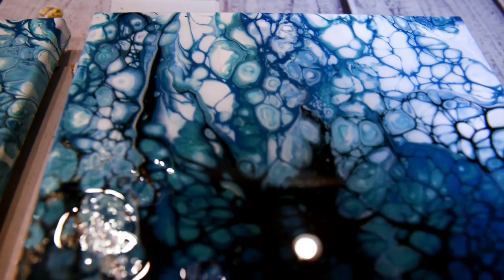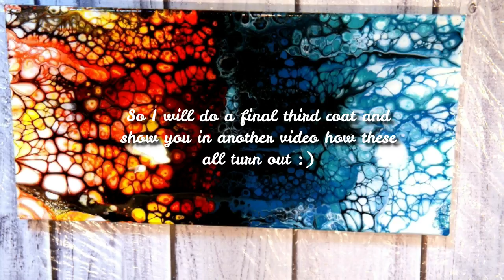Applying the Resin to the Canvas!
Here's the Part 2 video to my Prepping video for resin. I show you how I applied the resin and sanded it for a second coat and I even ended up having to do a third coat LOL Don't be scared to try resin out as you can always fix mistakes with more coats :)
I hope you enjoy watching the process!

Supplies for Canadians;
Supplies for Americans/World;